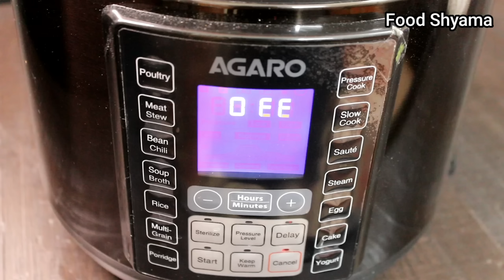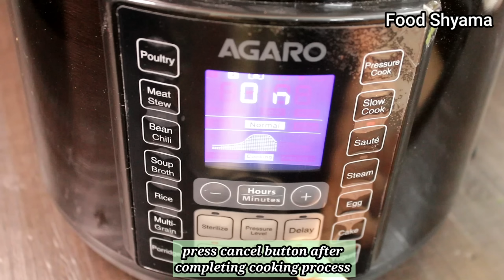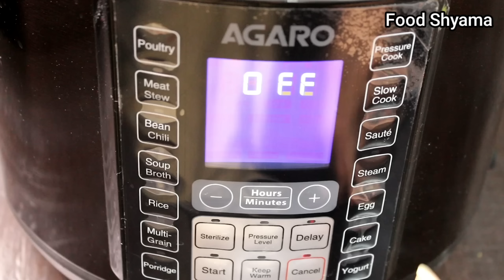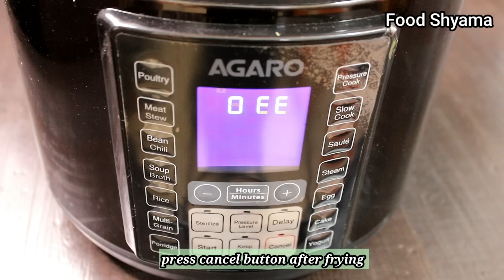સાંજ માટે ગરમાગરમ ગેસના ઉપયોગ વગર મહારાષ્ટ્રની પ્રખ્યાત કોથમ્બીર વડી | kothambir vadi | FoodShyama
6l AGARO Imperial Electric Pressure Cooker with 14 preset menu perfect for any type of cooking like baking, steaming, saute, egg, porridge etc

New tips tricks | kitchen tips Foodshyama
❤️New_recipe_idea

bataka nu rasa wadu shaak,
puri shaak recipe gujarati,
puri shaak banavani rit